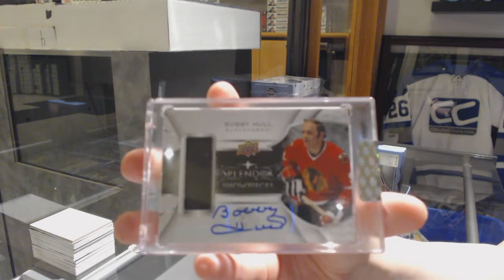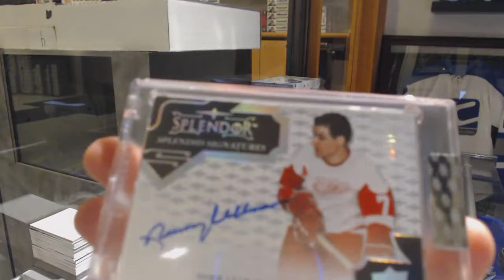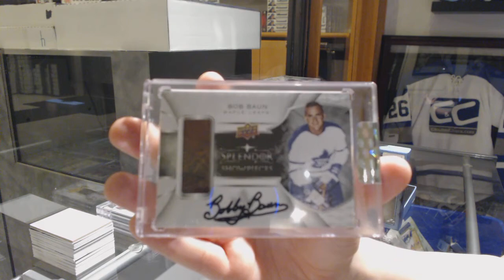17-18 Upper Deck Splendor Hockey 4 Box Break - C&C GB #9734